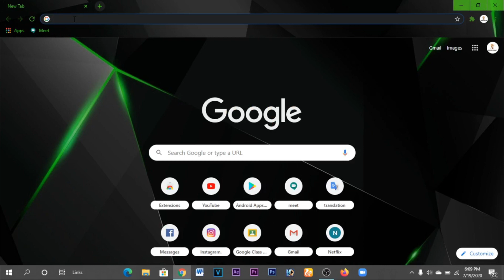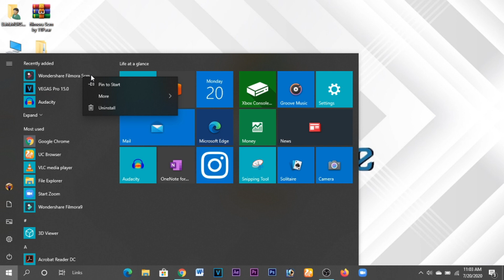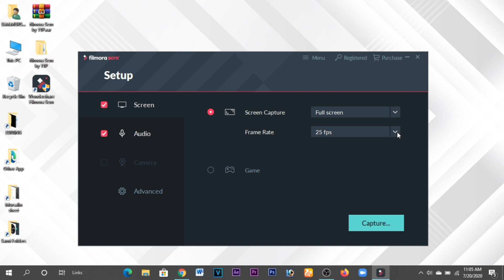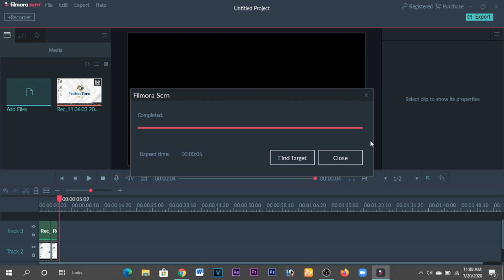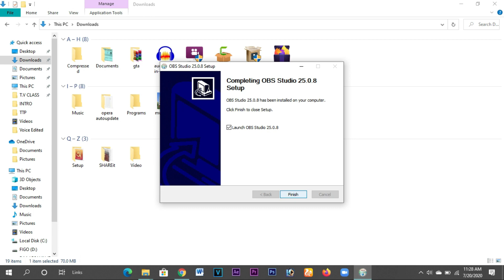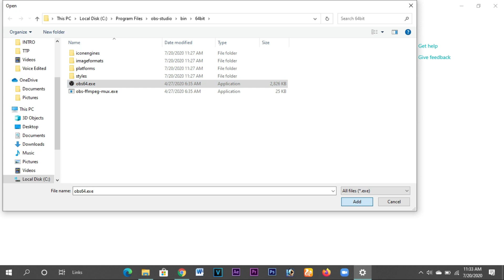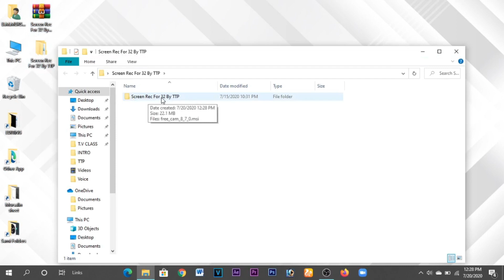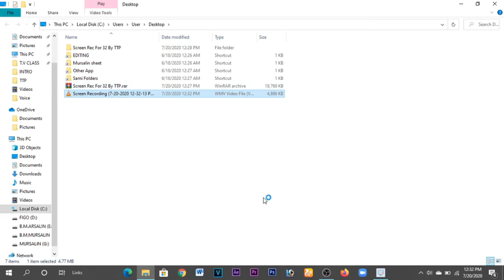How to download best screen recorder for pc (2020) | bangla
Today I will going to show you how to download best screen recorder for PC in 2020. This video is made for both 32 and 64 bit. All the software which I have shown in this video is best for windows. You can also do live stream with this Software. If you skip some parts of this video, so you face problem to install this software. By watching full video you can properly install and able to record your screen.There is also no watermark and
time limit issue. By changeling obs settings you can also record 4k screen in your PC. Besides in this video I also fix obs display capture problem!! For your convenience I give the link of Google Drive:-) .

*FOR 64 BIT USER:-)

*FOR 32 BIT USER:-)

6.How to install photoshop in mobile and how to make professional YouTube thumbnail video link :